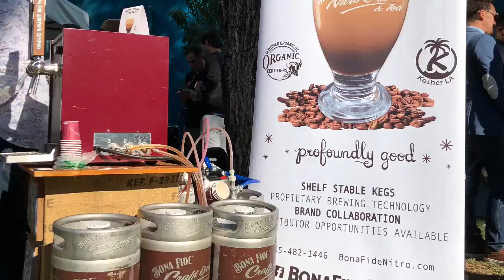Bona Fide is Honored To Be Part Of WORLDZ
Coffee Ambassador is delighted to announce that Bona Fide Craft Draft is now available for San Diego offices. Serving Nitro Cold Brew Coffee in your office has never been easier!